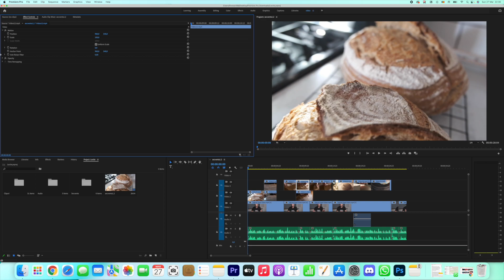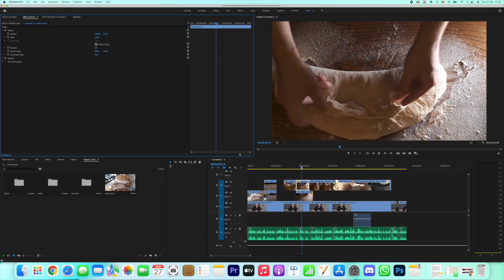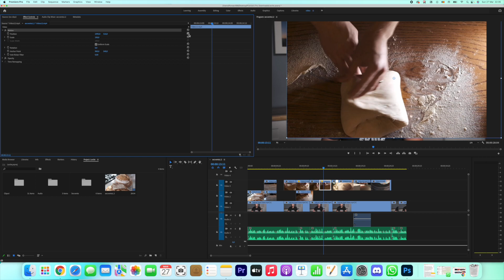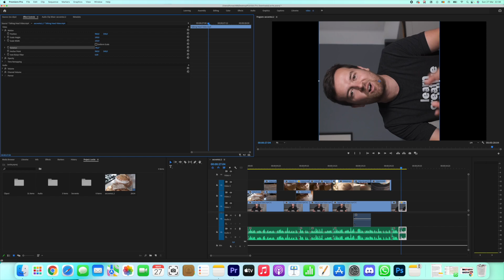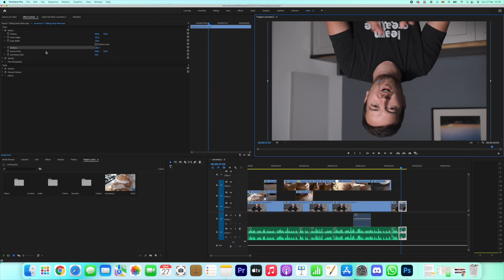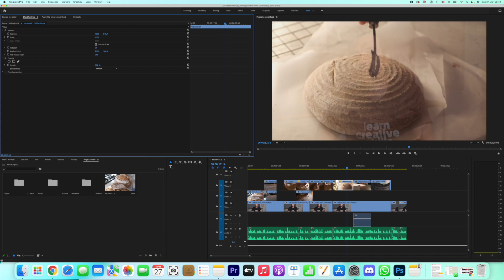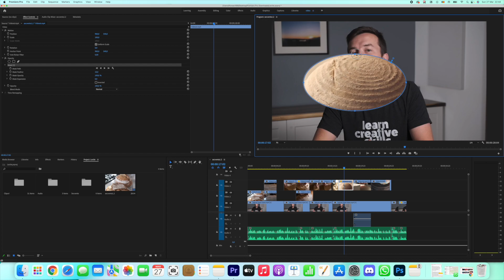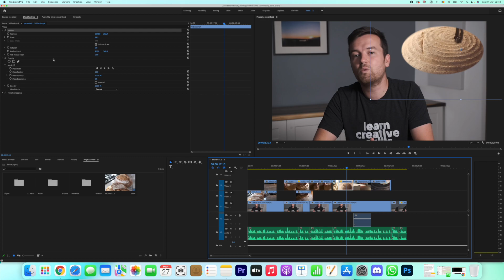2.7 Proprietăți video - Scală, Poziție, Opacitate + Mai multe / Adobe Premiere Pro Masterclass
Această lecție e videoclipul 2.7 din cursul Adobe Premiere Pro Masterclass: Curs Editare Video.